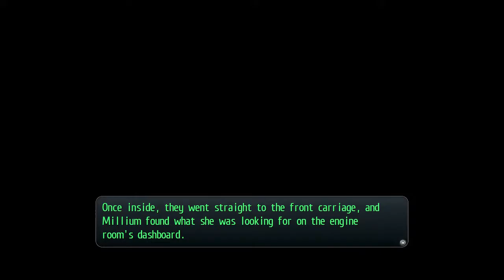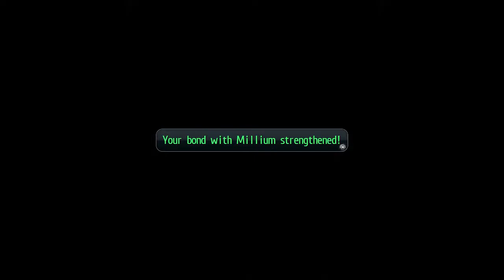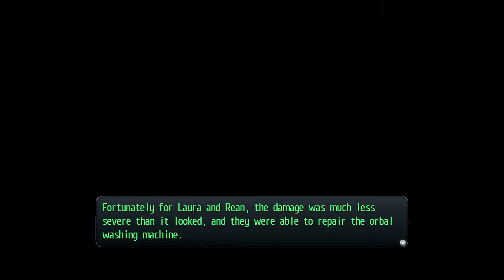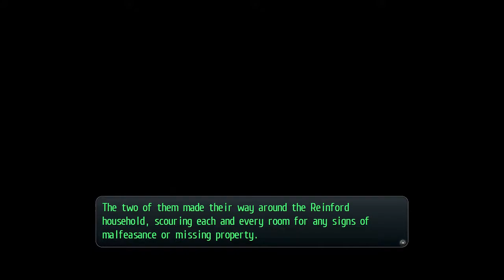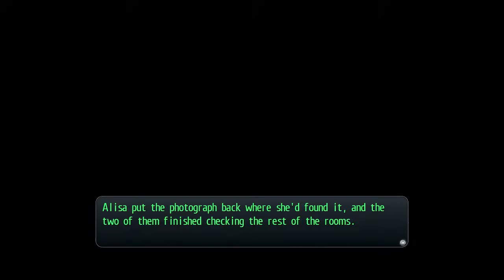Trails of Cold Steel 2 let's play #061 FR - Journée libre à Roer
Une journée libre à Roer pour y retrouver nos camarades et passer du temps avec eux, ainsi que de permettre à Rean de se reposer un peu après la triste expérience qu'il a vécu précédemment.